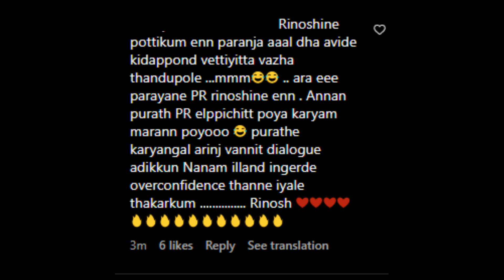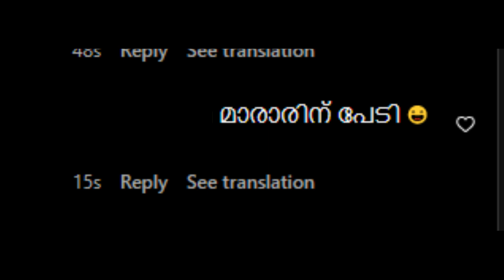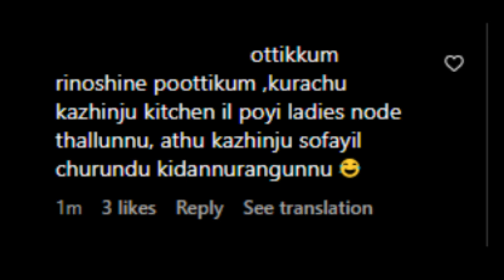റിനോഷിനെ മാരാർ ഒലത്തും! | Bigg Boss Malayalam season 5 | Bigg Boss Live Update